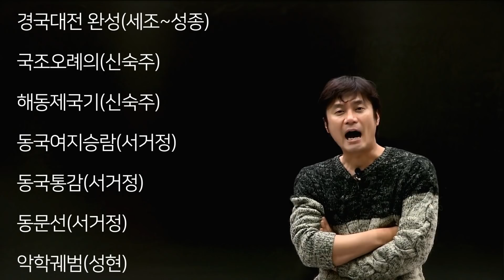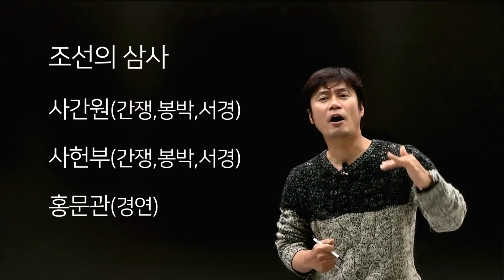[조선15 ] 주요순 야걸주(공부, 무예, 음주가무를 모두 사랑했던...)